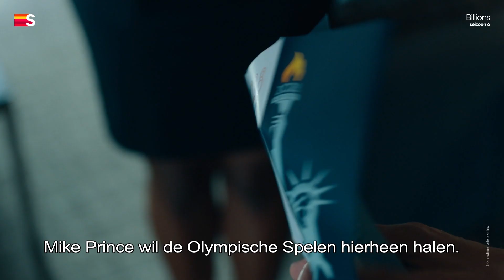Billions | Seizoen 6 | Trailer | Serie | Streamz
Billions is nu zijn zesde seizoen ingegaan en volgt nog steeds de machtsspelletjes tussen miljardair Bobby Axelrod (Damien Lewis) en wetsman Chuck Rhodes (Paul Giamatti) terwijl ze het uitvechten om elkaar over de streep te trekken met schijnbaar geen zorg over degenen die onderpand worden schade onderweg. Seizoen zes neemt een iets andere wending na de enorme plotwending aan het einde van seizoen vijf, maar wat gaat er daarna gebeuren en zal de show doorgaan met dezelfde felle aanpak? Wie blijft er over om de stukken op te rapen?

Bekijk deel 2 vanaf 4 mei op Streamz